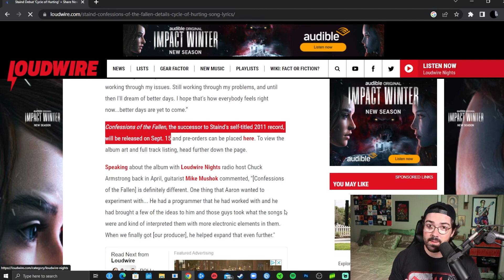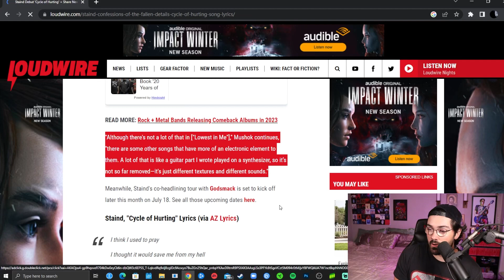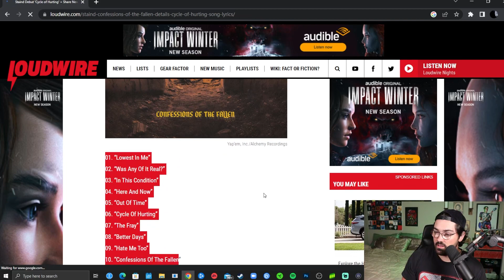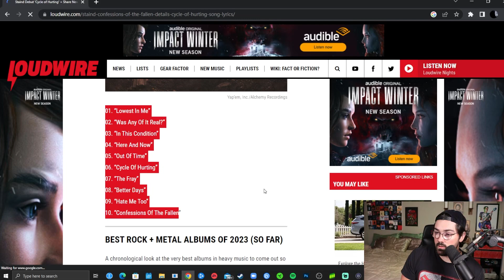Staind Announces Release Date and Tracklist of NEW 2023 Album "Confessions Of The Fallen"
Staind has announced the tracklist and the release date of their brand new 2023 album "Confessions Of The Fallen". Staind's last record was released over 12 years ago, so this is very exciting!